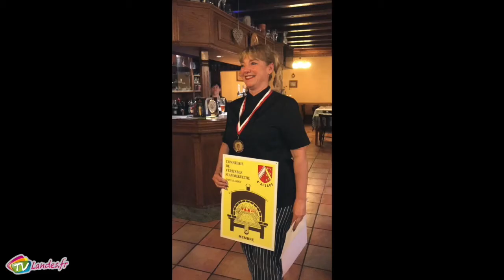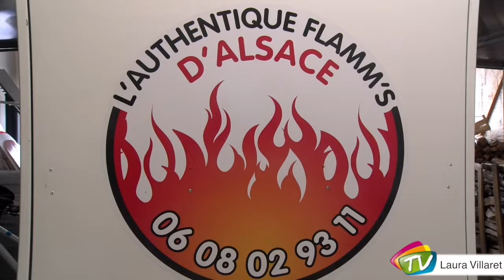L'authentique Flamm's d'Alsace à Seyresse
Une fois par mois, les Alsaciens Isabelle et Christian Halbwachs s'arrêtent dans chacun des villages de leur tournée avec leur remorque, afin de faire découvrir aux landais et aux curieux la véritable tarte flambée venue d'Alsace appelée "Flammekueche". Une recette que le couple s'efforce de garder la plus traditionnelle possible en fabriquant sa propre pâte et en utilisant les meilleurs produits possible.

Interviews :

Isabelle Halbawchs : Gérante de "L'authentique Flamm's d'Alsace"

Christian Halbawchs : Salarié de "L'authentique Flamm's d'Alsace"